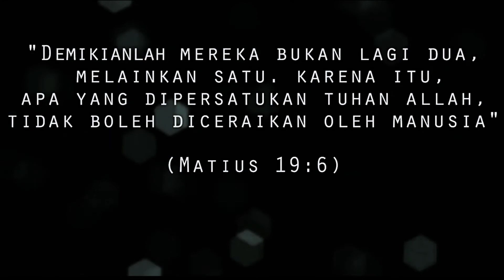Wedding Day | I Choose You | Andre Nanariain & Maria priskila | Ambon | Maluku